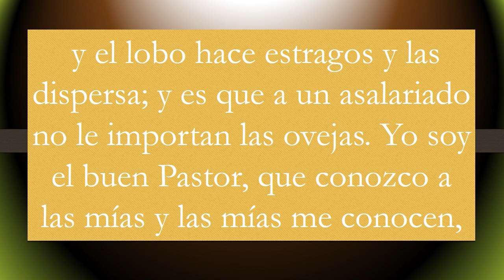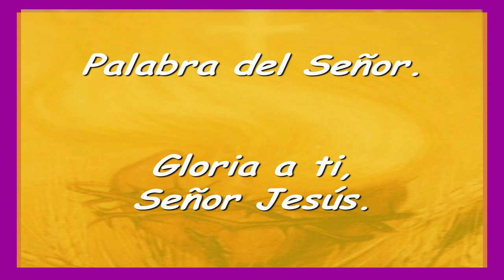Reflexión del Evangelio IV Domingo de Pascua 25 de Abril de 2021 Diócesis de San José Guaviare.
Reflexión del Evangelio IV Domingo de Pascua 25 de Abril de 2021 Diócesis de San José del Guaviare - Monseñor Nelson Jair Cardona Ramírez - La voz del Pastor.